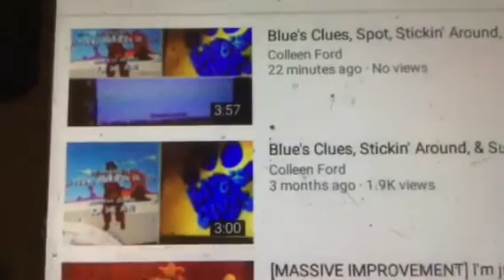The Difference Between Two of My Credits Remixes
Here's the difference between two of my credits remixes. The first one has Blue's Clues, Stickin' Around, and Super Mario Bros. I made Blue's Clues, Stickin' Around, and Super Mario Bros. credits remix on the twenty-ninth of July. But the for the second one, I did the same thing but I added another show. Spot. I love Spot. He is much better than Dora. Spot was created by Eric Hill. Eric Hill died in 2014. We all miss Eric Hill. What animal is Spot?